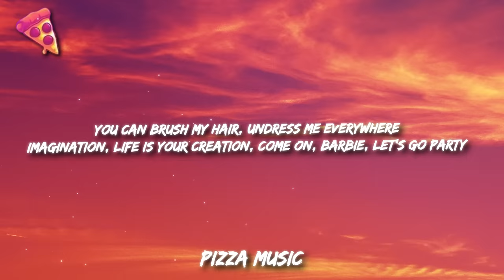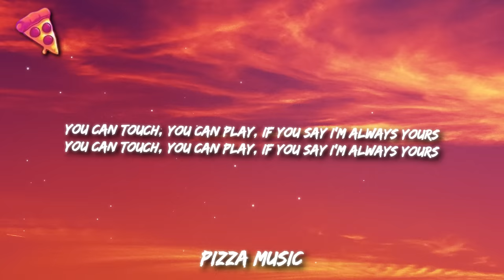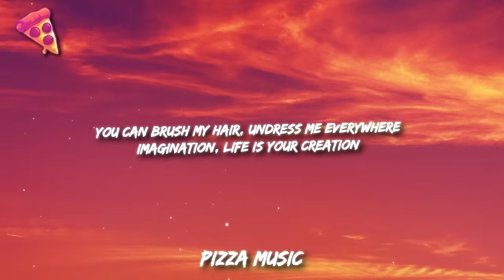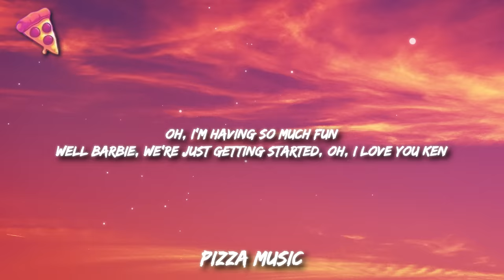Aqua - Barbie Girl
Hiya, Barbie
Hi, Ken
Do you wanna go for a ride?
Sure, Ken
Jump in

[Bridge: Barbie]
Ooh woo

Ooh, ooh
Ooh, ooh

Ooh, ooh
Ooh, ooh

Ooh, ooh
Ooh, ooh